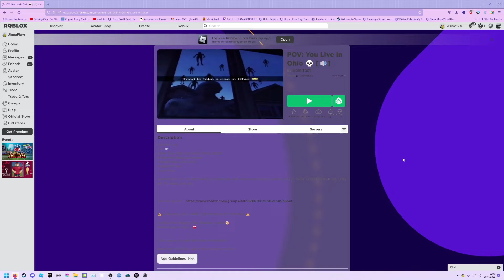Visiting Ohio in Roblox (GONE WRONG)!!!